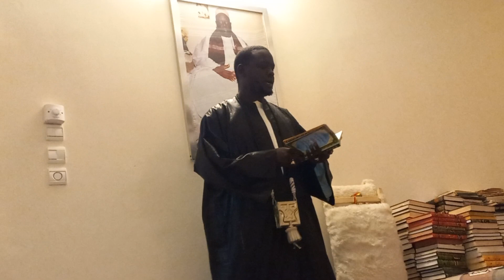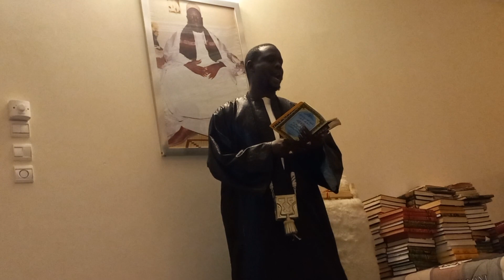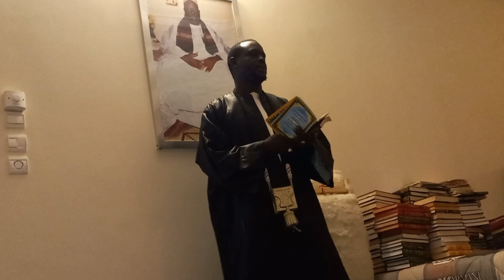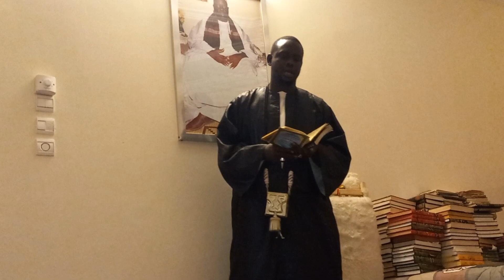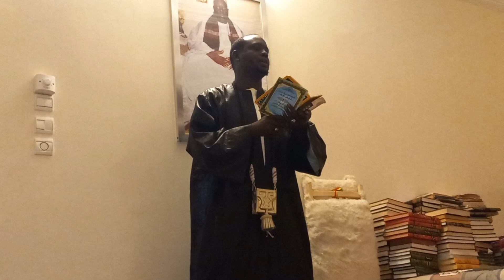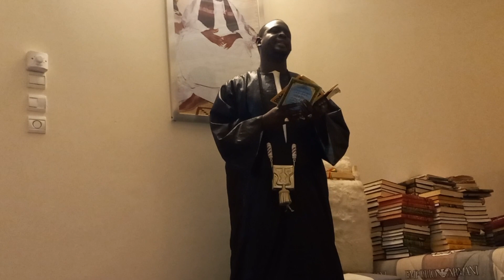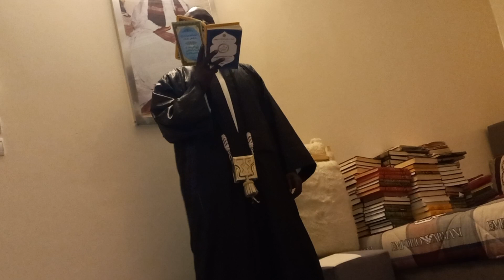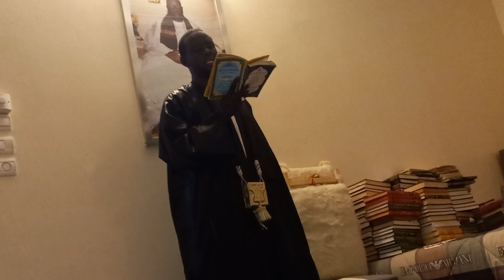serigne mame mbaye gueye chez serigne saye alieu